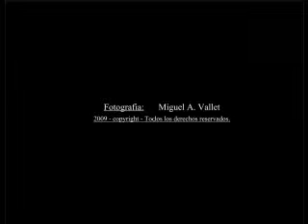Graffitis Sevilla 2009 Vol 4 de 5 Seleccion de los mejores Graffitis en Sevilla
Puro arte en las paredes hecho por artistas.